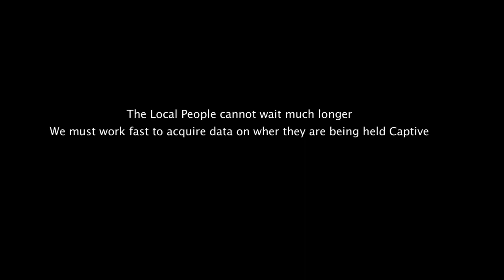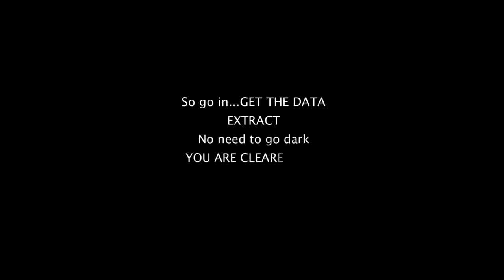WHEN STEALTH ISN'T AN OPTION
Join Ghost Squad on a secret assault operation on the islands of Auroa.
0:00 Intro
1:36 Station 1- Stealth
12:35 Station 2 - Assault
16:50 Final Station - Assault
28:18 Extraction